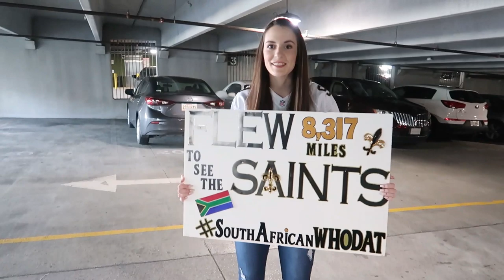THE BIGGEST NEW ORLEANS SAINTS FAN FROM SOUTH AFRICA | Saints vs. Vikings Pre-Season Game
In this video we watch the Saints vs. Vikings Pre-Season game from the FRONT ROW END ZONE! We also get to meet some of the Saints players. Unfortunately we did not get to meet Drew Brees (hopefully one day!).

Our next video will be our travel vlog to South Africa!

Preston: pwalls51
Monique: moniquecronje